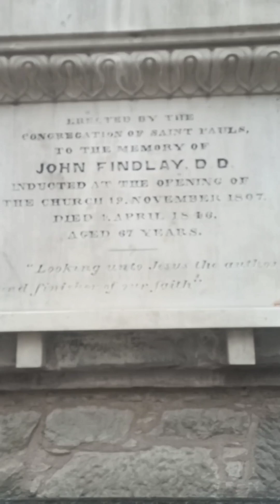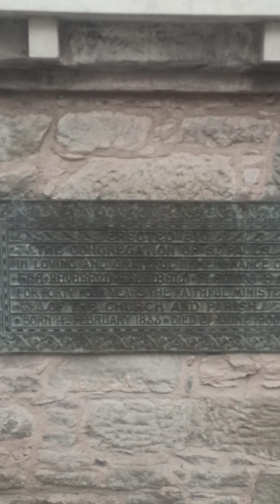St. Paul's Church Now St. Paul's Square, Perth, Scotland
St. Paul's Square Now St Paul's Church. Classification Church ( 19 the Century ) Perth, Scotland